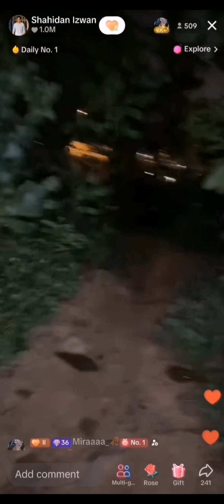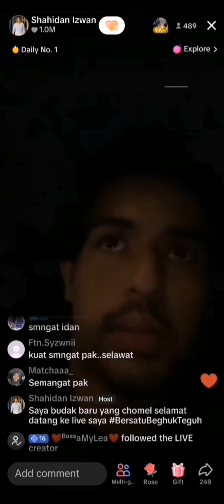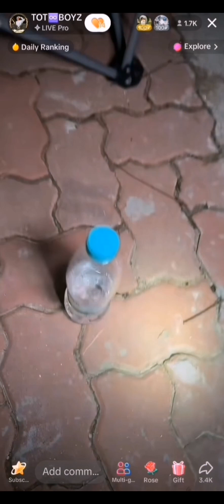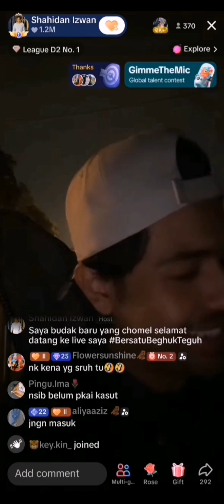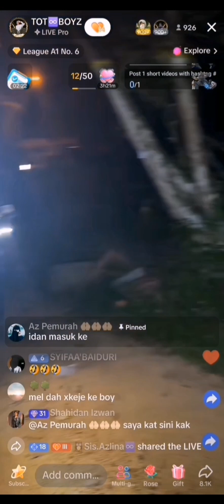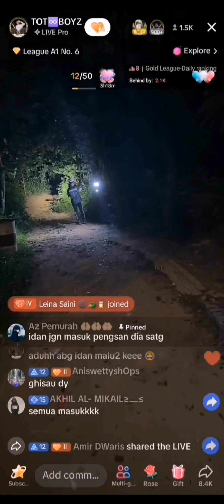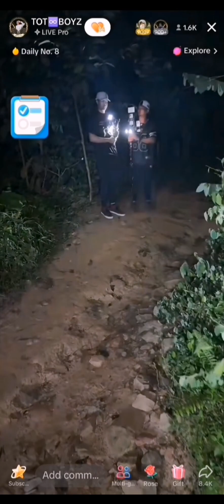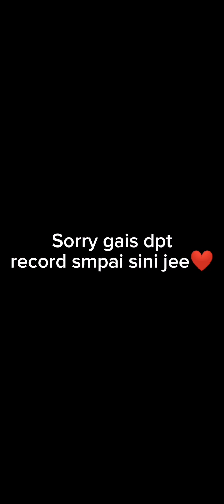29.5.2024 Live Shahidan, Totboyz, Labu, Bosswan Explore malam (11:06pm)